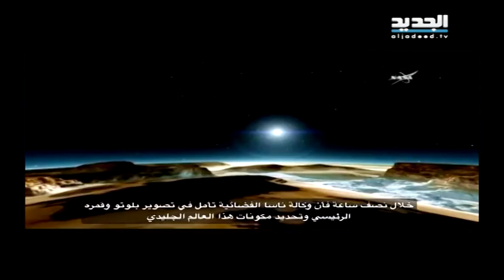بلوتو القَزم كوكب طبيعي